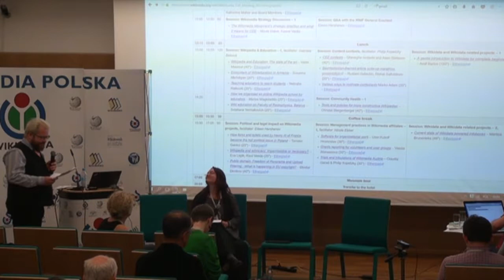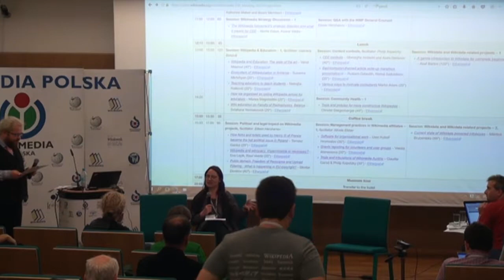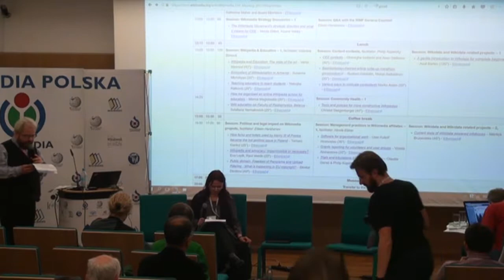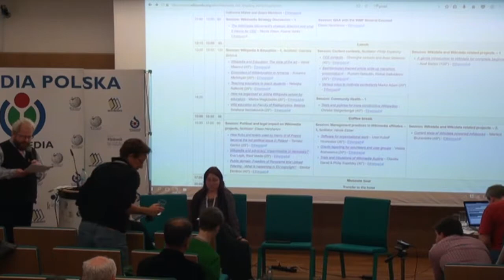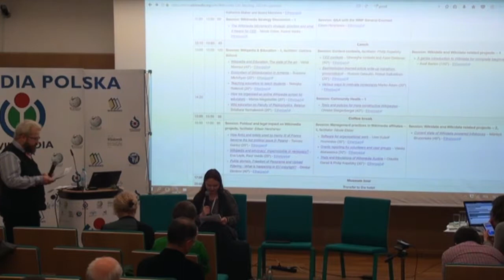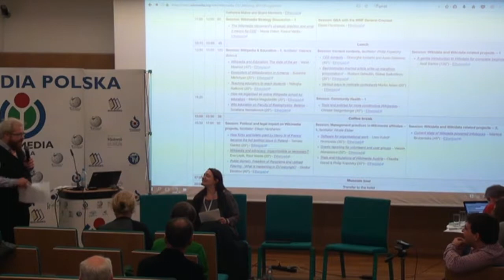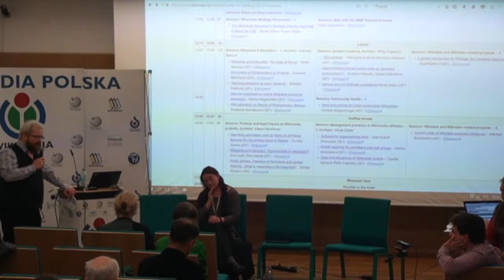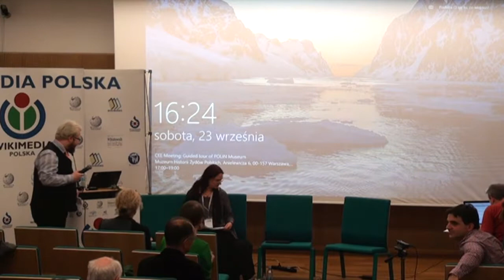Wikipedia and advocacy Impermissible or necessary – Eva Lepik, Raul Veede